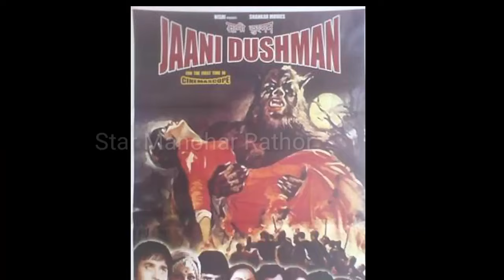Jaani Dushman (1979) film 20 scnes Shooting location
Me on Social Media 🤳
📢Voice Over: Star Manohar Rathor
Editing : Star Manohar Rathor
Reserch and Story :Star Manohar Rathor

Topic Cover :
Jaani dushman 1979 movie unknown facts
Jaani dushman 1979 movie shooting location
Jaani dushman old movie shooting
Jaani Dushman (1979) Full Hindi Movie | Sunil Dutt, Sanjeev Kumar, Jeetendra, Rekha, Reena Roy
Jaani Dushman: Ek Anokhi Kahani (2002) Full Hindi Movie | Akshay Kumar, Sunny Deol, Manisha Koirala
JAANI DUSHMAN 1979 || HORROR || ORIGINAL FORMAT || REENA ROY , SUNIL DUTT , REKHA , SANJEEV KUMAR